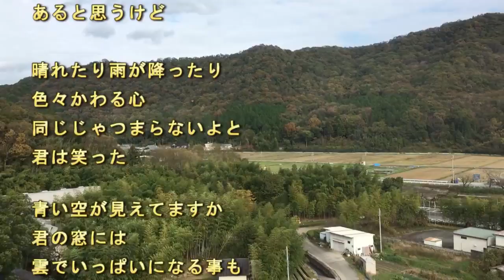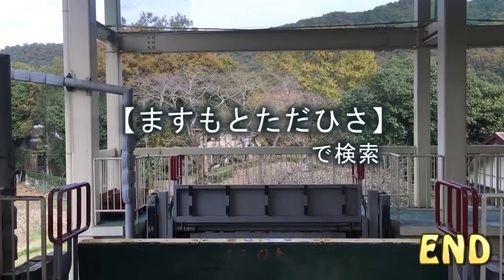見えてますか？ ／ ますもとただひさ（BJ） 新曲No.2342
ほのぼのアコースティック・サウンドメーカー「舛本忠久（ますもとただひさ）ＢＪ」が今日アップした曲は2342番目の曲【見えてますか？】です。

青い空が見えてますか
君の窓には
雲でいっぱいになる事も
あると思うけど

晴れたり雨が降ったり
色々かわる心
同じじゃつまらないよと
君は笑った

君の窓には
あると思うけど
　　　　　　　　　　　　　 作詞/作曲:舛本忠久